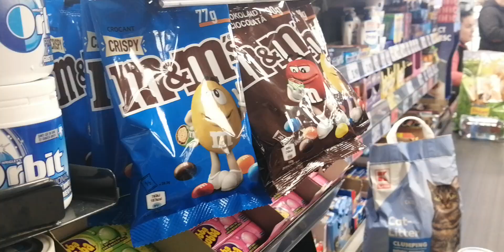December 29, 2022